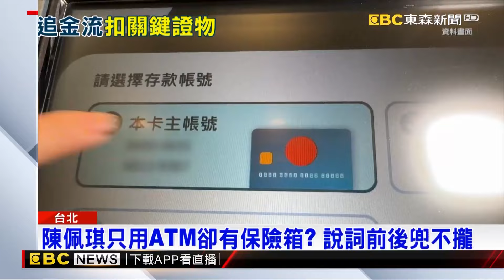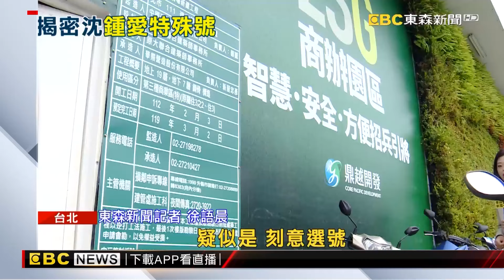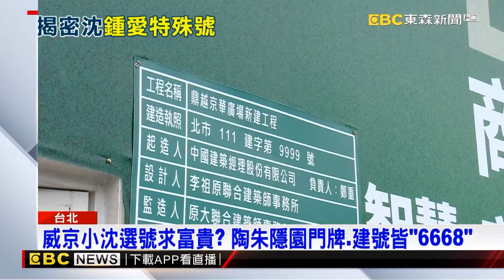【京華城案】北檢約談端木正轉攻「選舉金流」？！ 柯文哲今日確定「不提訊」律師赴北所律見@newsebc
檢轉攻「選舉金流」？下午約談會計師端木正
檢查扣柯文哲銀行保險箱 疑搜出百萬現金.冷錢包
檢追柯家「神秘保險箱」！ 簡舒培：恐成柯家「海角N億」
曝柯沈至少密會3次！ 鍾小平：「有人檢舉」來調監視器
沈慶京愛選號！京華城建照20萬選9999 陶朱隱園6668
「眾望基金會」與柯人事重疊支出高 議員疑成柯洗錢管道
「魚果市場案」柯文哲也涉圖利威京？ 檢調今正式追查
京華城案 苗博雅：柯文哲蓋了4關鍵章開特例
彭振聲提訊2小時後還押 下午柯文哲囚車未出現